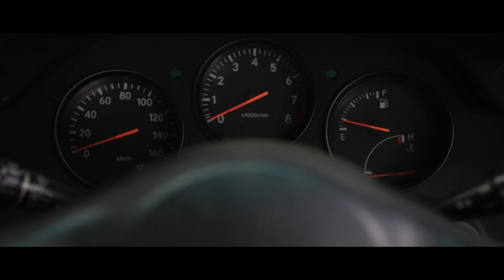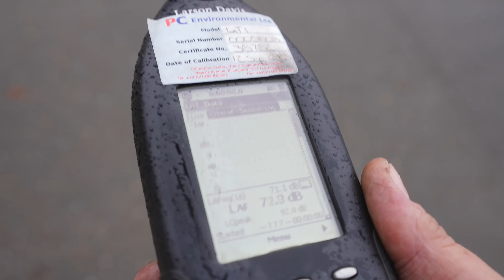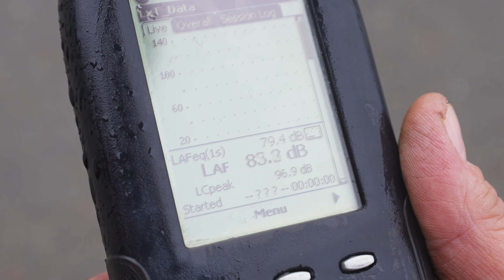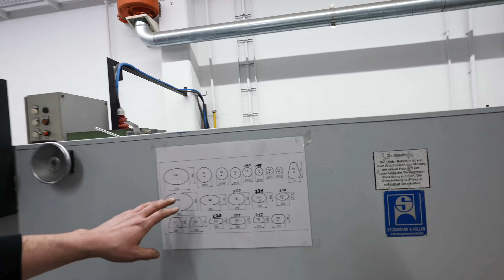Die Qual der Wahl - Supra Single Turbo Abgasanlage - 100% Made in Germany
Wir haben mit unserem Supra Single Turbo Umbau die FIrma FOX Exhaust Systems in Sachsen besucht.
· Begleite uns auf Instagram: @frohlix und @rick_rd48

Hier findet ihr unser Kamera-Setup: